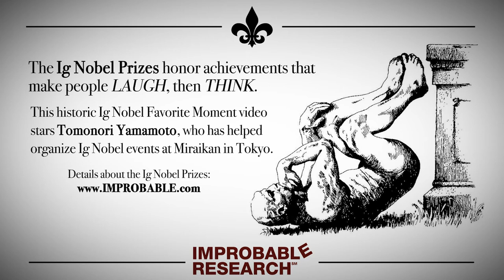"♀は♂を"クギ"付けにする"– an Ig Nobel Prize favorite moment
This historic Ig Nobel Favorite Moment video stars Tomonori Yamamoto, who has helped organize Ig Nobel events at Miraikan in Tokyo.